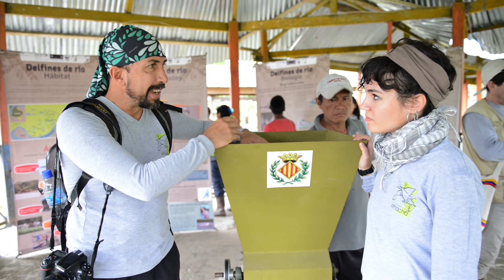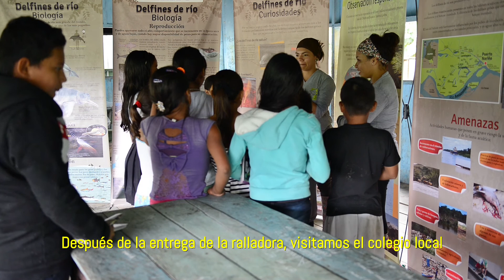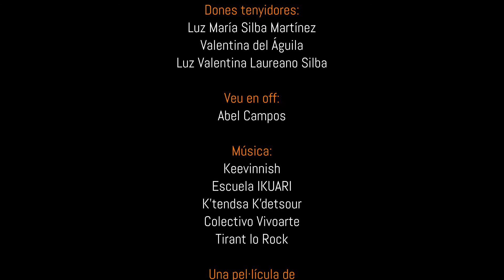Los Colores de la Selva (c) Tony Tirado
Documental realizado en Colombia en 2016, donde se muestran los últimos proyectos que la ONGD EDC Natura-Fundación Omacha, desarrolla en diversas comunidades indígenas de la selva colombiana. El hilo conductor de este reportaje es Ainoa Ferrer, cantante del grupo "Tirant lo Rock"